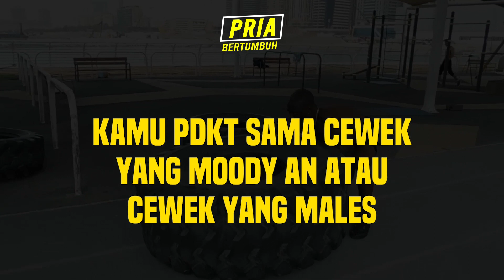FATAL ! Ciri Wanita yang membuat Pening dan Hidupmu SUSAH !